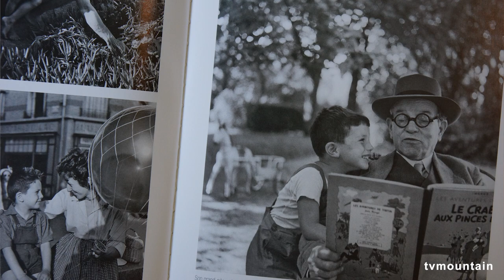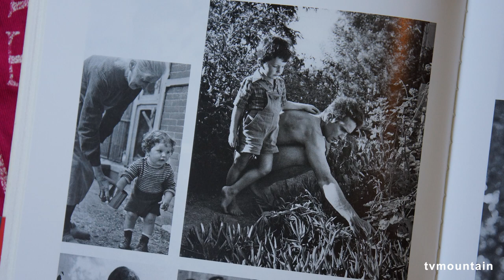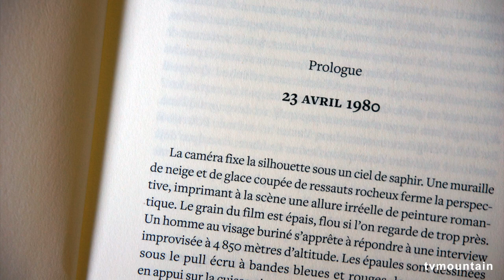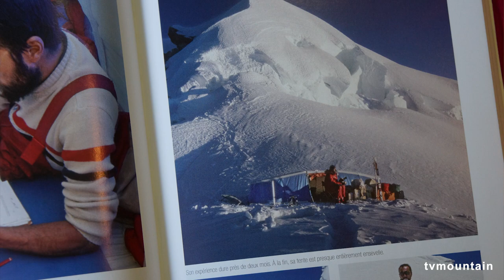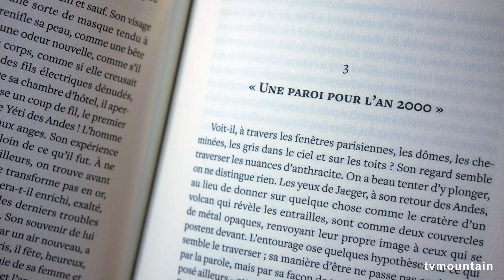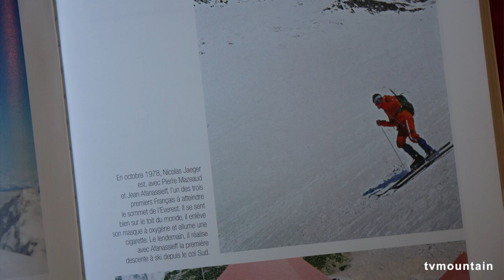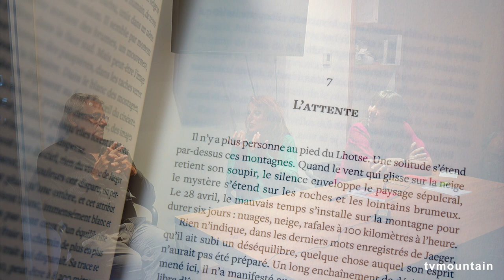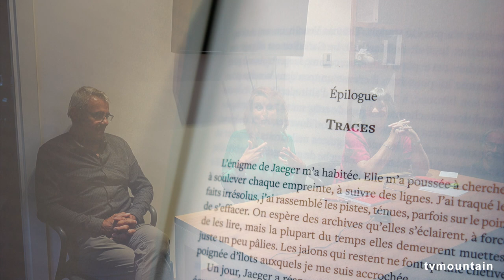Soirée rencontre autour du livre : L'homme qui vivait haut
autour du livre : L'homme qui vivait haut
de  Virginie Troussier
enregistré le 26 aout 2023

Résumé :
Virginie Troussier enquête sur la disparition en haute montagne du médecin alpiniste Nicolas Jaeger.

Il était médecin, major de sa promotion de guides, l’un des plus brillants alpinistes de sa génération. En 1978, Nicolas Jaeger fut l’un des trois premiers Français à fouler le sommet de l’Everest. Mais plutôt que de cueillir les lauriers de la gloire, il partit en Amérique latine planter sa tente au sommet du Huascaran, à 6 700 mètres d’altitude : le docteur Jaeger voulait prouver à la médecine et à l’alpinisme que ses très longs séjours dans l’oxygène rare lui apportaient une « superacclimatation » et lui donneraient la clé d’exploits inédits en haute altitude. Il partit en solitaire vers l’immense face sud du Lhotse et disparut à jamais.

Jaeger, figure énigmatique et pudique, ne se dévoilait qu’à demi dans ses Carnets de solitude rédigés en fumant un paquet de Gitanes par jour pendant son séjour solitaire de deux mois au sommet du Huascaran. Virginie Troussier remonte le cours de sa vie et de ses pensées pour comprendre ce qui le jette, à 33 ans, vers la paroi la plus dure du monde, où sa trace se perd à près de 8 000 mètres d’altitude.

Bio de l'auteur :

Écrivaine et journaliste, Virginie Troussier collabore à Montagnes Magazine et Alpes Magazine. Elle a reçu le prix Jules Rimet pour le récit Au milieu de l'été un invincible hiver, qui fut salué par la critique et traduit en italien. Elle a également publié des romans et des essais sur le sport.